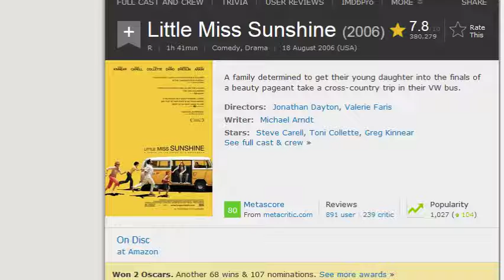Naeg's Speed Reviews: Little Miss Sunshine